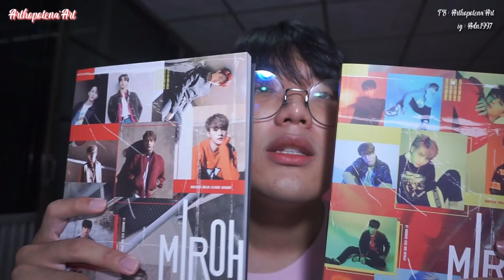ซื้ออะไรมา ❓เดือนเมษายน ช๊อปแหลก ไม่แปลกใจตังหมด | Arthopotena'Art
สวัสดีจ้าาาา ต้นเดือนแบบนี้ก็มาเจอคลิปซื้ออะไรมากันหน่อยยย เสียหายอะไรไปบ้าง มาดูกันๆ